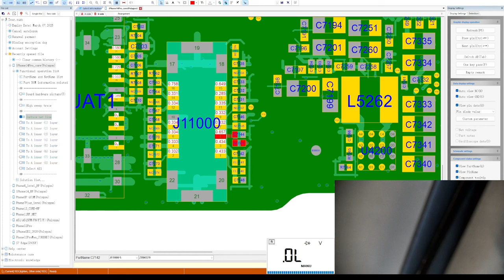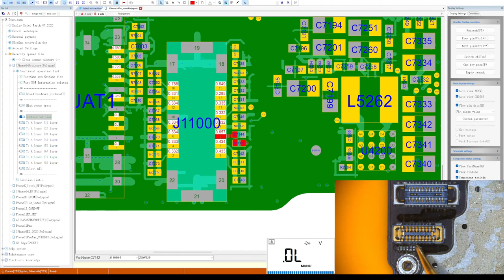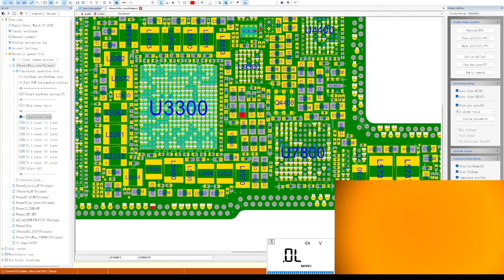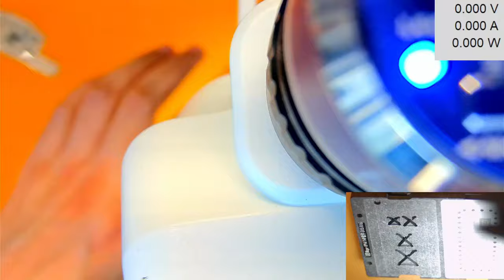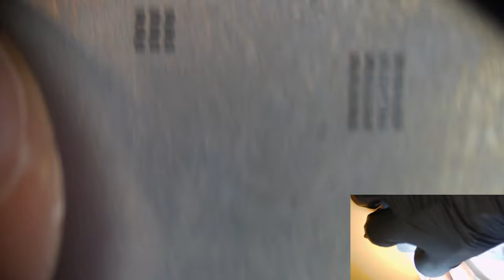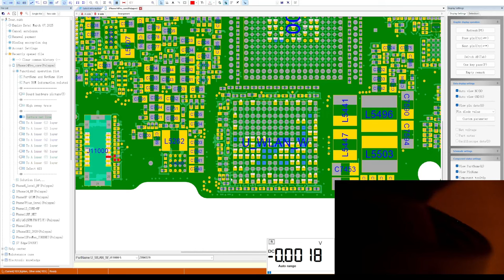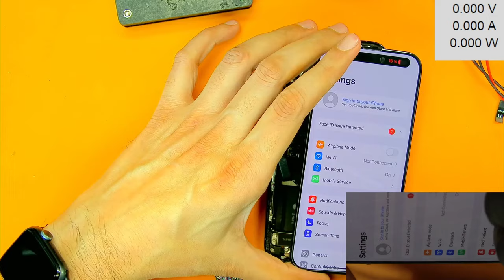iPhone 14 Pro Short Inside Motherboard Layer: AP Board Swap Fix!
Hello Friends in the Video Above i fixed a shorted motherboard layer it was internal short cant remove so i swap AP board to fix i hope you like the video anything you guys wanna ask please leave a comment i will reply :)